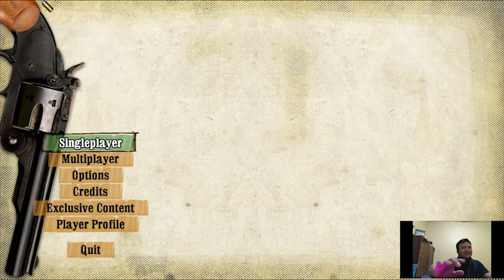CALL OF JUAREZ CHAPTER4 CASHCLASH GAMEPLAY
Oh Here we go again. Cash Clash on duty! Entertainering all of people who when come to my channel.